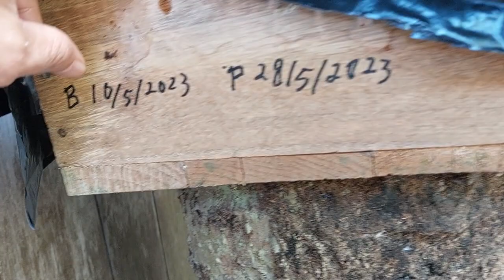PANEN MADU KELULUT TRIGONA ITAMA DI SAMPING RUMAH